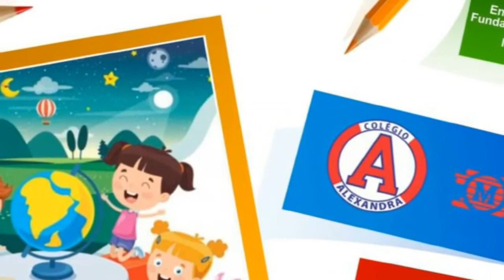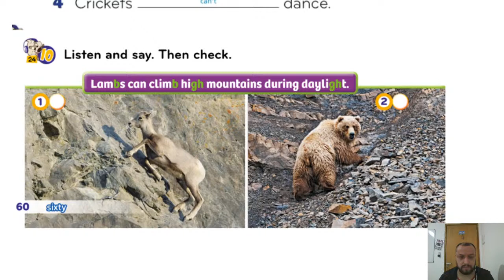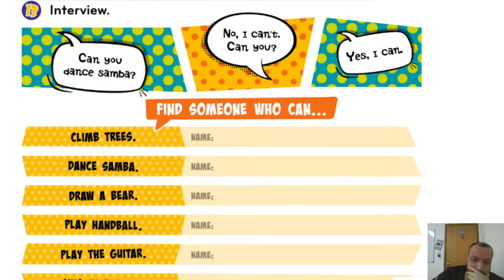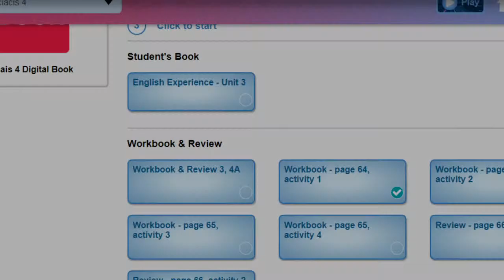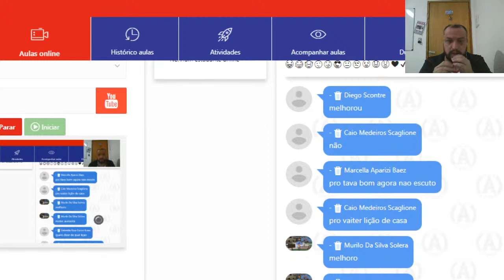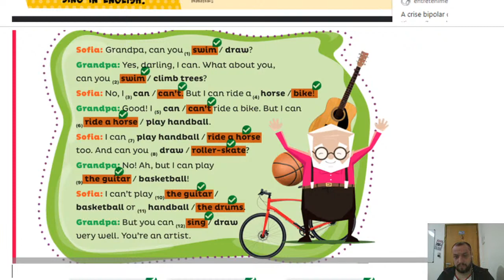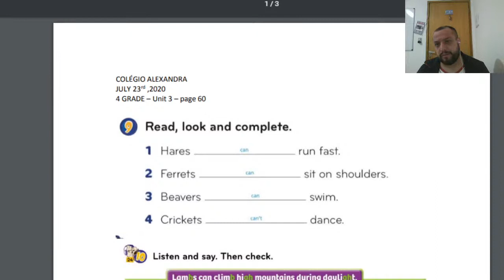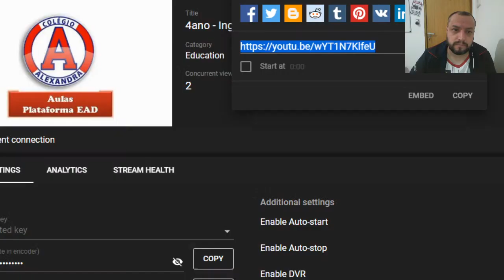4ano - Inglês - Unit 3 - page 61 - How much do you know about Canadian animals?